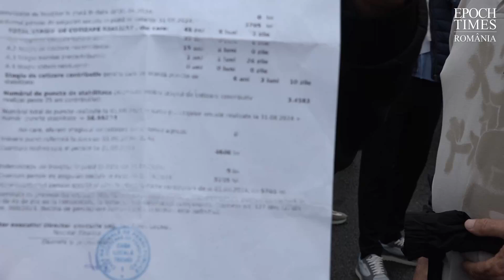"Trebuiau să taie pensiile speciale, nu pensiile noastre" - protest la Guvern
Text - Pensionari din siderurgie, minerit, CFR au venit să protesteze în fața Guvernului, acuzând că pensiile le-au fost reduse cu până la 2000 de lei, după o viața de muncă în condiții foarte grele.

Epoch Times Romania este o media independentă ce se focusează pe politică, economie și cultură.

Abonați-vă la newsletter pentru a fi la curent cu cele mai importante știri ale zilei

Niciodată nu a fost o nevoie mai mare de jurnalism independent. Poți sprijini misiunea noastră prin a deveni susținător:

3. Transfer bancar direct în contul (lei) RO56 BTRL RONC RT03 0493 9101 deschis la Banca Transilvania pe numele "Asociatia Timpuri Epocale".

PS: Și companiile pot decide să redirecționeze 20% din impozitul pe profit către ETR.

Vă mulțumim că sunteți alături de noi!

PS: Vă informăm, de asemenea, că Epoch Times România a decis să nu contracteze publicitate electorală.